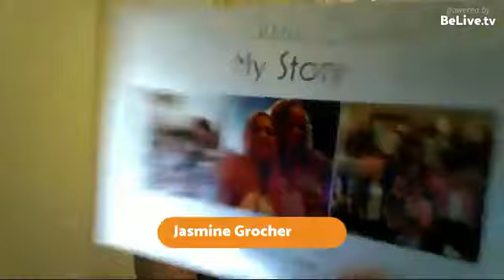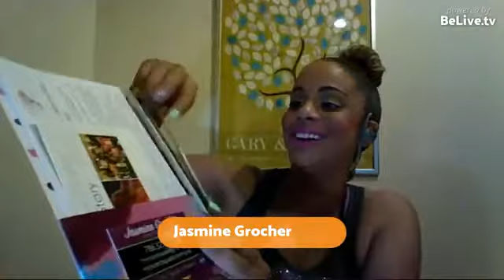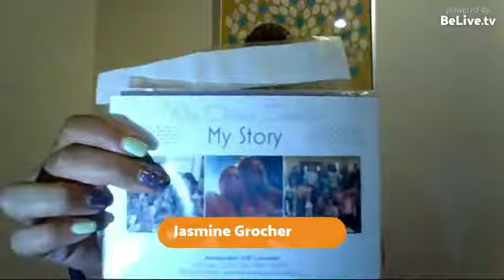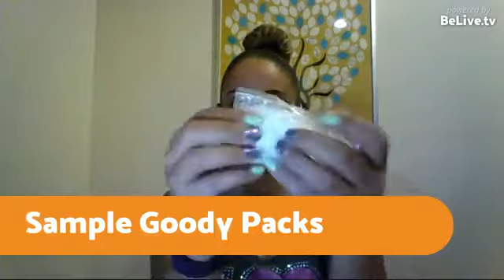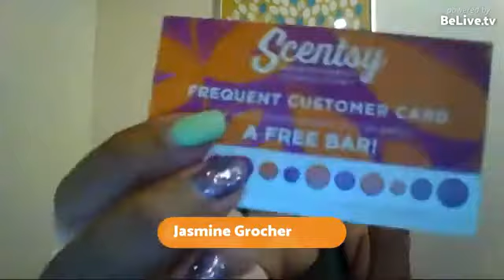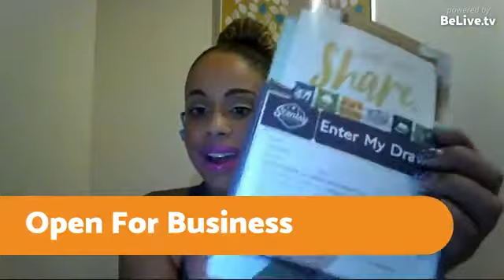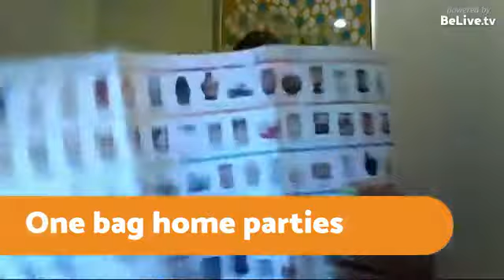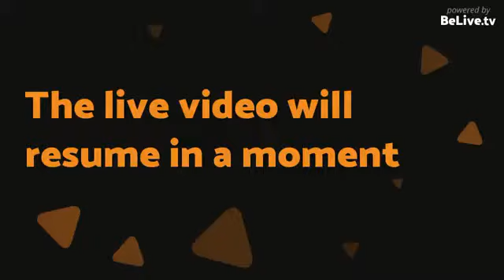LIVE Thursday: Tips to Market Our New Scentsy Collection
Guest Team Leader Jasmine shares her best tips for marketing our latest collection!